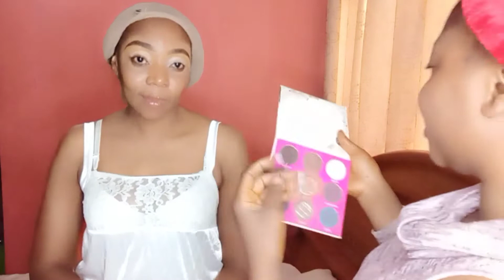Showers at Evening,Vows at Morning, Beauty Adorning